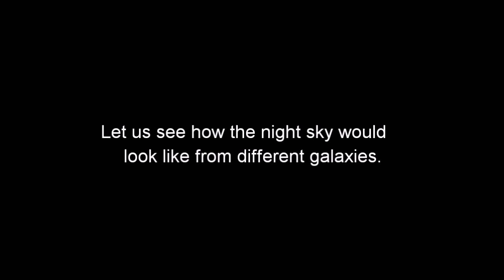Night sky from different galaxies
Stargazing is fun! We must all be familiar how the night sky on Earth looks like. On a dark night from Earth, one can see 5 planets, huge number of stars, the milky way galaxy band, globular clusters, few galaxies and much more.

But how will the night sky from other galaxies look like?
Watch the video to know how the night sky looks like from some well-known galaxies!

Artist: BRUNO FREITAS
(Do check their website for more awesome music)

Image Credits:
- ESO/J. Colosimo

- Credit: NASA; ESA; Z. Levay and R. van der Marel, STScI; T. Hallas, and A. Mellinger

- NASA, ESA, CXC, and J. Strader (Michigan State University)